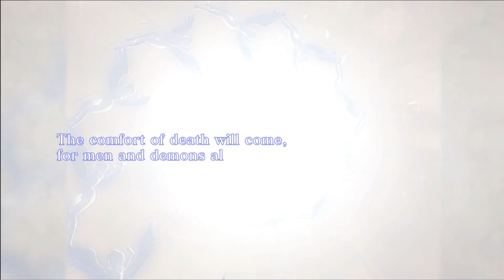DarkDives: Let's Play Shin Megami Tensei III: Nocturne (HD Remaster) - Episode 13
Hey, everyone!  Welcome to episode 13 of my Shin Megami Tensei III: Nocturne (HD Remaster) LP.  Oooof the toughness of the game is sinking in today!

Dark